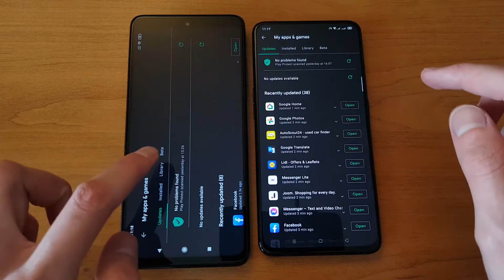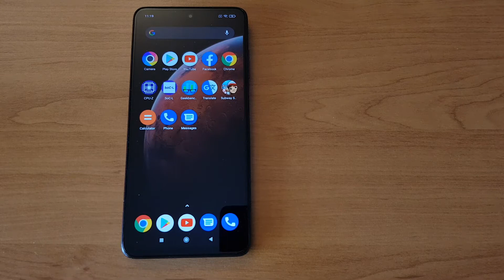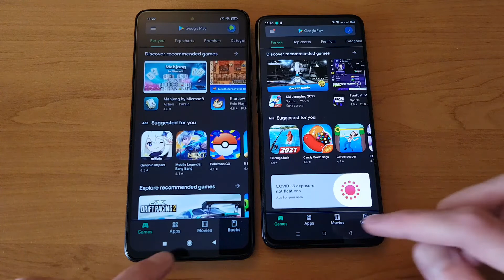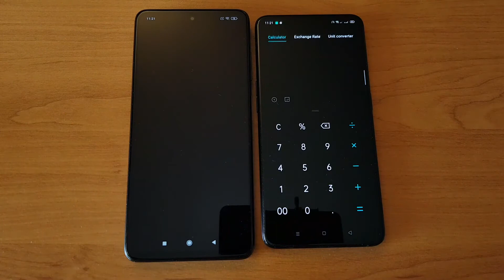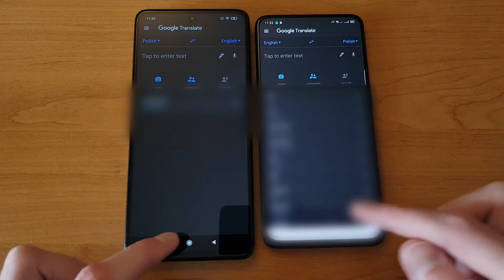Xiaomi Poco X3 (SD 732G) vs Oppo Reno (SD 710) - Speed Test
Speed Test between Xiaomi Poco X3 (Snapdragon 732G, 6GB RAM) and Oppo Reno (Snapdragon 710, 6GB RAM).

Xiaomi Poco X3: Official Android 10 (MIUI 12)
Oppo Reno: Official Android 10 (ColorOS 7.1)